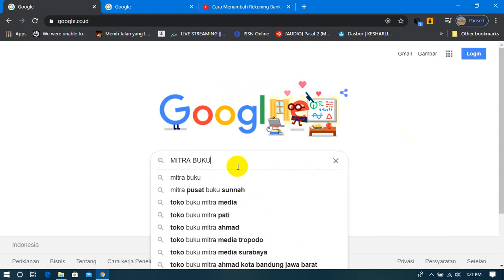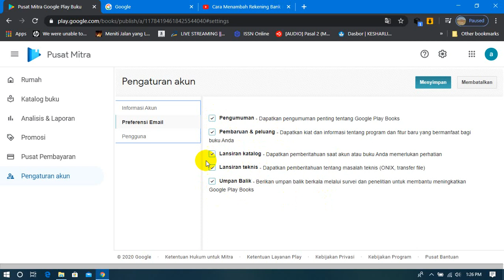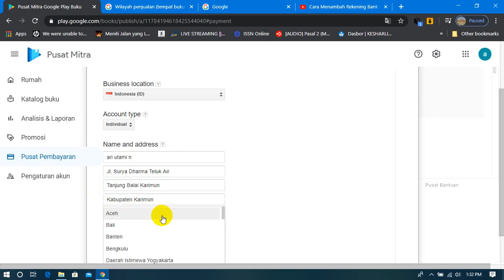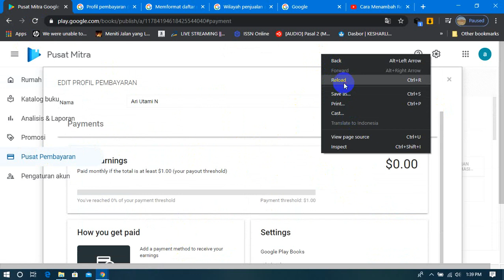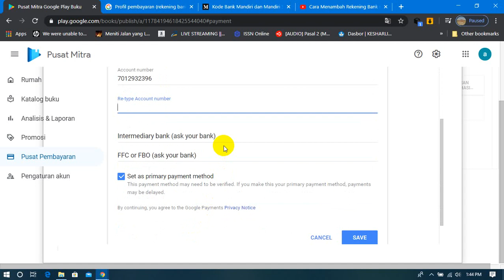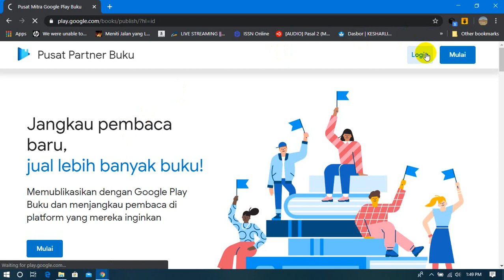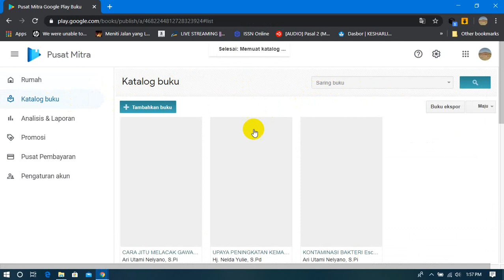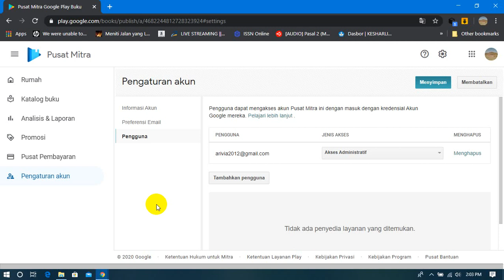Diklat Mitra Buku Google Part-2